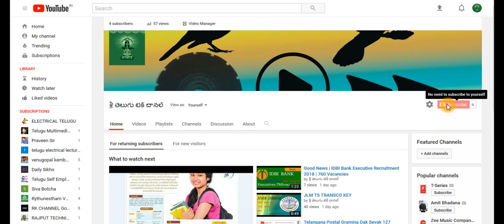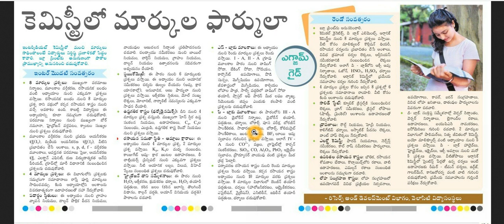INTERMEDIAT EXAM | PREPARATION | CHEMISTRY | FISRT AND SECOND YEAR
INTERMEDIATE EXAMS SYLLOBUS AND GUIDLINCE IN TELUGU